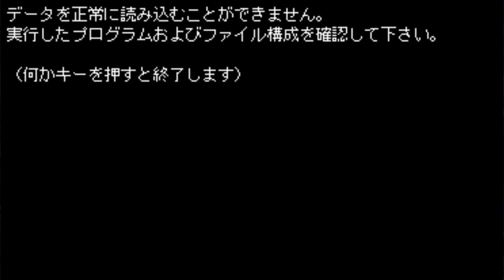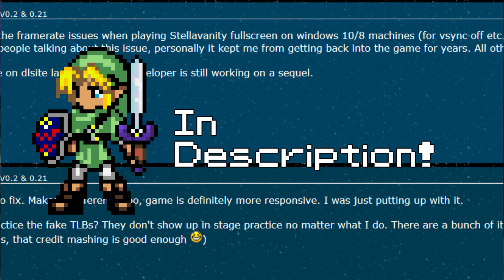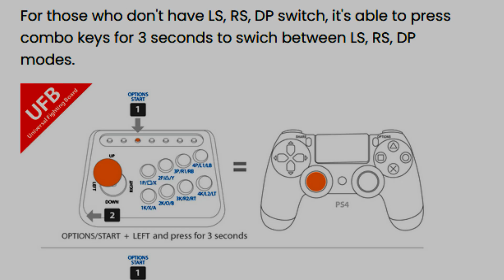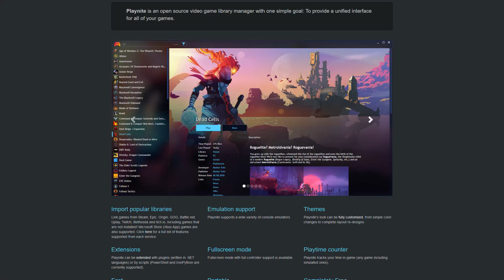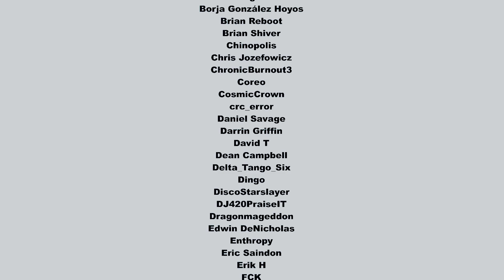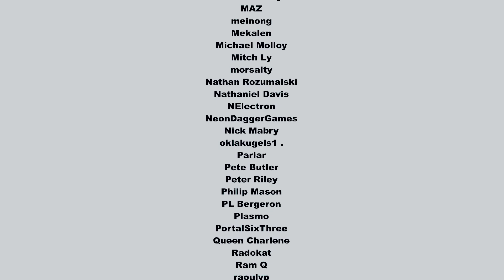Underrated PC Shmup Review! Stella Vanity is Touhou and Cave!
Underrated PC Shmup Review! Stella Vanity is Touhou and Cave! Today I am reviewing one of the most underrated shmups, or shoot em up, of all time! Stella Vanity. Stella Vanity is an indie / doujin shmup developed in 2011 by tris gram who is a ketsui superplayer. Stella Vanity is an extremely ambitious shmups that plays like the perfect mix of touhou and cave with a little radiant silvergun added to the mix. In addition to the various RPG elements of the game's story mode, Stellavanity also has an incredible array of difficulty modes to choose from, including the never beaten pandemonium mode! This game is currently $7 on dlsite (no steam release anticipated) and is easily worth the money.